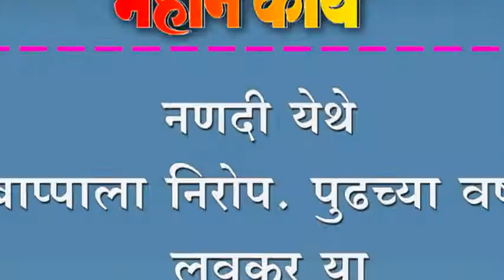नणदी येथे बाप्पाला निरोप. पुढच्या वर्षी लवकर या.